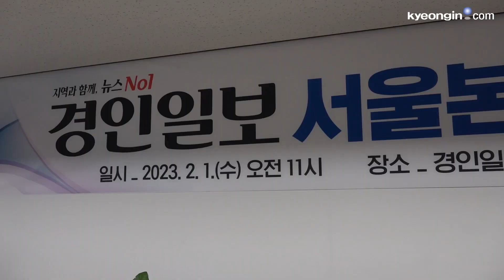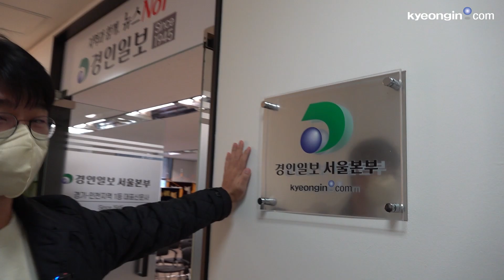덕수궁보면서 일할 사람? 이 곳은 뷰 맛집입니다! (Feat. 경인일보 서울본부 개소식)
덕수궁보면서 일할 사람? 이 곳은 뷰 맛집입니다!

그동안 닫혔던 서울본부가 다시 재가동합니다!

한국프레스센터에 생긴 경인일보 서울본부!

과연 그 모습은 어떤지 함께 보시죠!